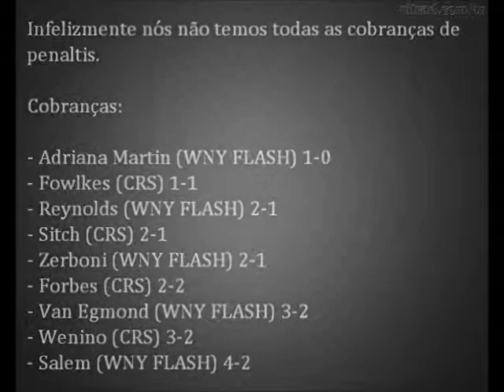WPSL ELITE CHAMPIONSHIP 2012 WNY Flash x Chicago Red Stars Pênaltis / Penalty Shootout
Jogo da final da WPSL ELITE entre WNY Flash x Chicago Red Stars. A partida aconteceu no dia 28.07.12 no Sahlen's Stadium, Rochester, NY, EUA. Este video apresenta apenas os pênaltis do jogo. A partida terminou 1-1 e foi para a prorrogação e para os pênaltis onde o Flash ganhou por 4-2..